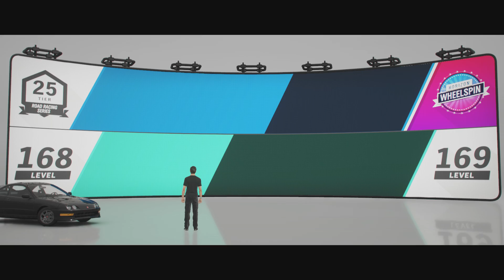Acura Integra Type-R ( Stock ) Test Drive - Forza Horizon 4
In this episode I will test 2001 Acura Integra Type-R.

 C 596 FWD 145 Kw

Ranking:

#38 1994 Toyota Celica GT-Four ST205 - 10 minutes 58 seconds 500 milliseconds

#39 2001 Acura Integra Type-R - 11 minutes 14 seconds 600 milliseconds

#40 2011 Penhall The Cholla - 11 minutes 20 seconds 289 milliseconds

Bye !